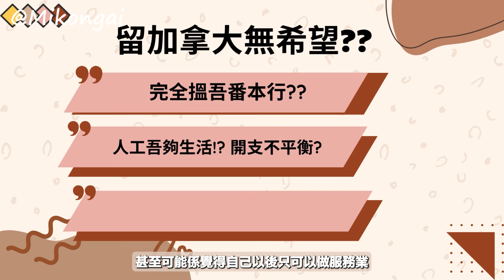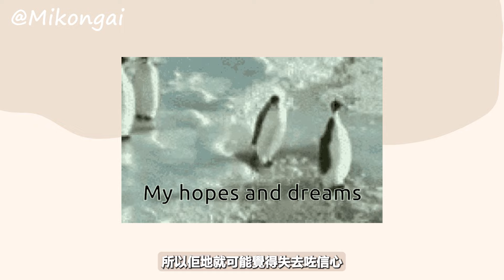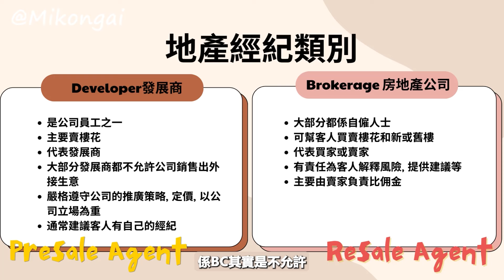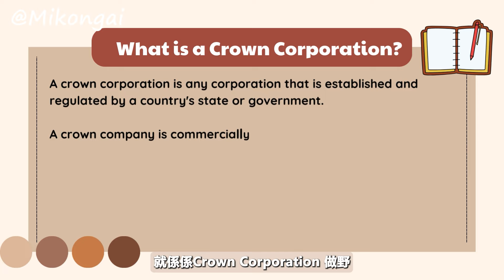加拿大生活 | 我在加拿大的工作大公開!! 要轉工喇 | 超難搵到本行工作?? | 第一份工的人工 | 分享正能量 吸引力法則 | 加拿大工作篇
終於可以同大家分享我係加拿大的工作係咩喇! 知道好多人有考慮緊到底應吾應該留底係加拿大發展, 因為好像好難搵到自己本行既工作.. 希望可以透過我的經驗為大家帶來小小正能量!! 將好運推送比大家~~ 希望大家盡快搵到心儀既工作. 歡迎大家可以分享下自己揾工既經驗或搵到本行工作分享. 等同在路上打搏的大家可以得到點鼓勵同希望, 繼續堅持落去! 加油啊~~

移民最大挑戰全英語生活 |英文能力差在加拿大能生存嗎? 從零開始學英文!如何提升英文能力? 英文基根不好如何改善? 英文面試見工小貼士 | How to improve your English?

終於成為PR 喇! 漫長既等待.. 22個月處理時間? 申請永居流程費用詳細分享 | 永居PR真的不會過期嗎? | 加拿大移民

加拿大就業市場近況 | 2023年8 月 | 好難搵工?? 人工幾多先合理 | 多倫多vs 溫哥華vs 卡加利

【加拿大VLOG】White Rock 白石鎮 | 第一次度過Canada Day 🇨🇦| 超長沙灘 | 好像赤柱咁? | VLOG | 中文字幕

【加拿大VLOG】列治文Richmond Night Market🍢🍖 | 一齊行加拿大夜市食特色小食!!🔥 🔥超邪惡 | 溫哥華放狗好去處 🐶| VLOG | 中文字幕

【溫哥華好去處】 第一次挑戰加拿大行山 | 差點迷路了! | 老少不宜? | Squamish | Stawamus Chief | 溫哥華行山路線

【移民加拿大】溫哥華租屋 | 睇樓分享 | Burnaby 全新屋苑 | 一房加一書房 VS 一房? 可養寵物? | 中文字幕

【移民加拿大】公開2人每月生活消費開支 | 2022年溫哥華消費物價 | 到埗開支| 每月養住部車要洗幾錢? | 中文字幕